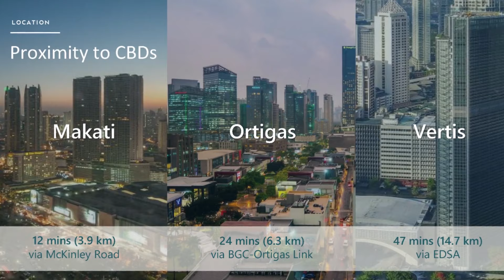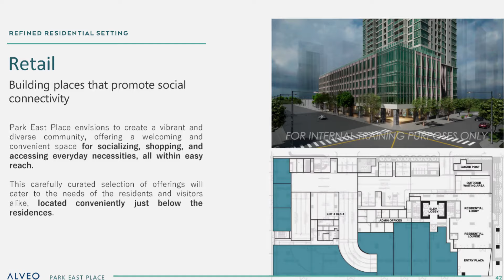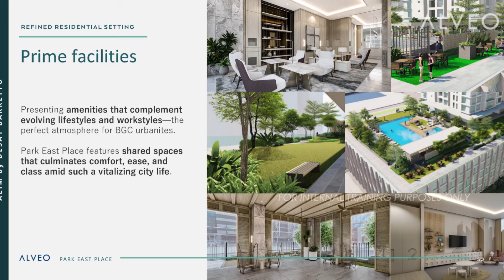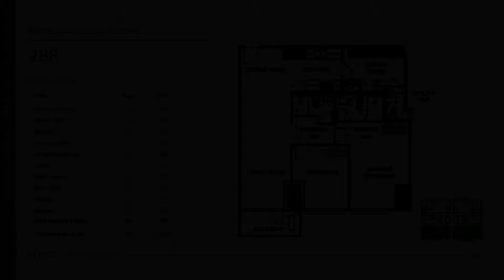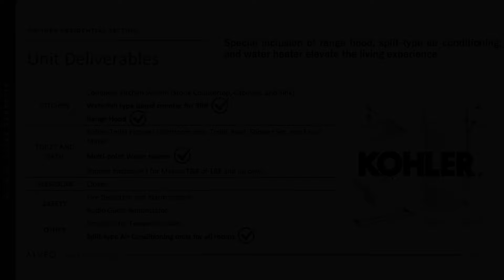Ayala Land NEWEST CONDO in BGC • PARK EAST PLACE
Welcome to Alveo Land NEWEST PRESELLING residential condo in BGC - PARK EAST PLACE.

Park East Place offers prime residential condo units located in 32nd Street corner 9th Avenue, Bonifacio Global City, Taguig City.

DHSUD PLS No. 015

Available Condo Unit Types:
✅ 1-Bedroom Units (61 sqm) - starting at 200,600 PHP monthly DP for 77 months
✅ 1-Bedroom Suites (67 sqm) - starting at 151,800 PHP monthly DP for 79 months
✅ 2-Bedroom Units (94 or 98 sqm) - starting at 254,300 PHP monthly DP for 79 months
✅ 3-Bedroom Units (131 sqm) - starting at 309,400 PHP monthly DP for 77 months
* All units have balcony.

⏰ Time Codes ⏰
0:00 Intro
0:56 BGC at day & at night
1:48 Park East Place Project Presentation
4:55 Park East Place Indoor and Outdoor Amenities
6:37 Park East Place Floor Layout and Unit Types
7:30 Park East Place Pricing

You can also chat with me on a daily basis in all of these places:

As always, I'd also love to hear from you what kind of stuff you want to see in videos over the next few weeks! Thanks!

For more info about Ayala Land, please get in touch with us at:

The ONE Tower
1213 Al Barsha Heights
Sheikh Zayed Road, Dubai, UAE
Or
304 Orchard Road
#02-100 Lucky Plaza, Singapore

Ocean by MBB |   / mbbofficial
   / mbbmusic
  / mbb_music